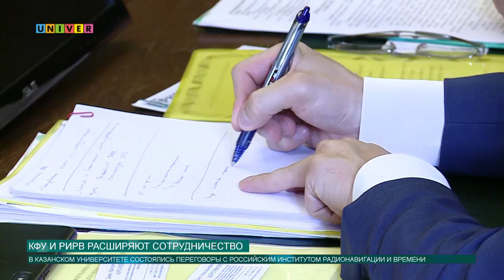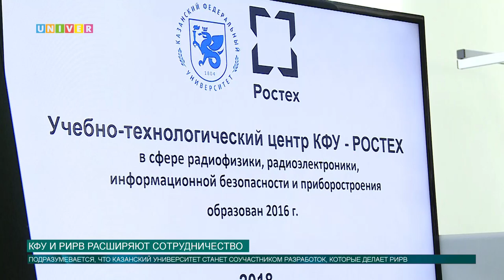КФУ И РИРВ расширяют сотрудничество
Казанский федеральный университет и Российский институт радионавигации и времени расширяют сотрудничество. Речь идет о подготовке кадров для института и трудоустройстве выпускников КФУ на предприятии, а также реализации совместных проектов, в том числе, системы единого времени.